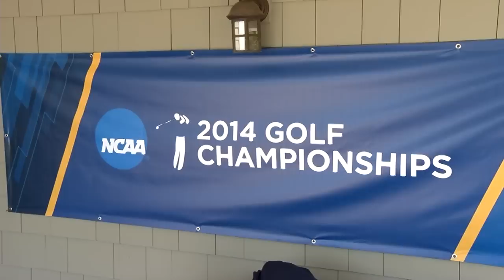NCAA Regionals Mens Golf Day 2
5-16-14 - Video from the second-round of the NCAA Men's Golf Regional at the Auburn University Club.  Golfers are, in order of appearance, Auburn's Matt Gilchrest, Bama's Tom Lovelady, Auburn's Will Long, Bama's Cory Whitsett, Bama's Trey Mullinax, & Auburn's Niclas Carlsson.